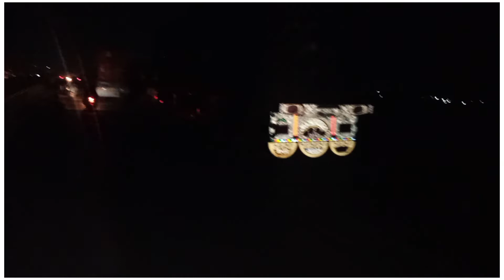لانگ مارچ ،لاہور ،راستے کنٹینرز سےسیل رات گئے کی مکمل تفصیل عجیب مناظر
still situation is critical we can not say what Will be next today is third day of tension.